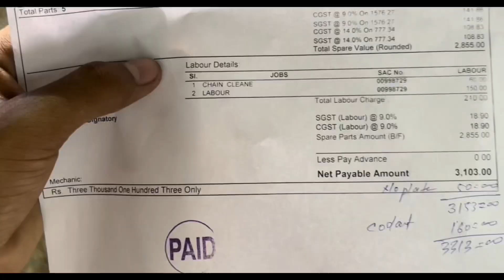YAMAHA MT-15 V2 2023 | 4TH SERVICE COST ? 😱Avoid This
THIS VIDEO IS OWNED BY HARSHSHARMAVLOG